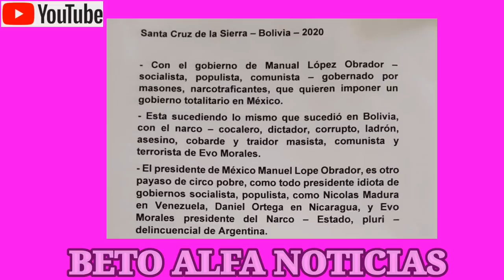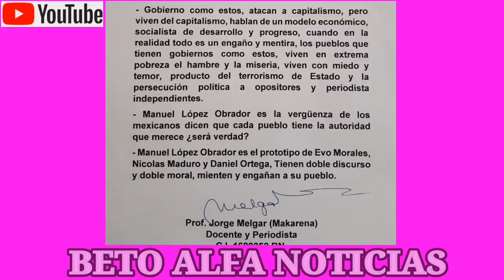🛑BOLIVIANO ADVIERTE a MEXICANOS" Por AMLO HOY | BETO ALFA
🛑NOTICIAS DEL DIA 21 DE FEBRERO DEL 2020.
EN ESTA EDICIÓN PRESENTAMOS UNA CARTA QUÉ HEMOS RECIBIDO DE UN PERIODISTA DE BOLIVIA, JORGE MELGAR, QUIÉN NOS AVISA SOBRE EL GOBIERNO DE ANDRÉS MANUEL LÓPEZ OBRADOR Y LA 4T, Y EL FUTURO SOCIALISTA QUÉ LE ESPERA A LOS MEXICANOS.
🔴NESECITAMOS TU APOYÓ PARA CONTINUAR CON ESTA LABOR! APORTACIONES AQUÍ 👇
MÉXICO 🇲🇽👇

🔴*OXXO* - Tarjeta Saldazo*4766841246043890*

[Echa un vistazo a la página BETO ALFA NOTICIAS para ver más contenido viral.]